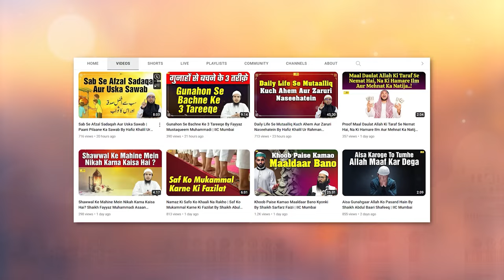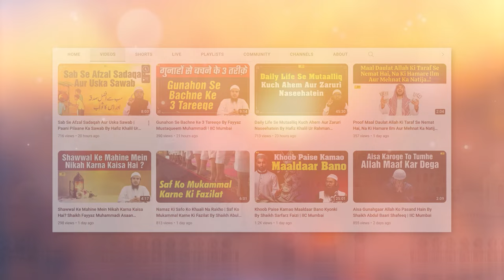Aazmayish Me Ek Momin Ka Kirdaar by Shaikh Aafaque Ahmad Madani | IIC Mumbai